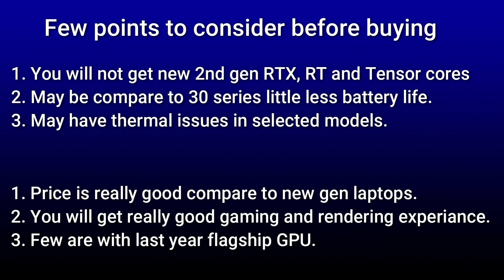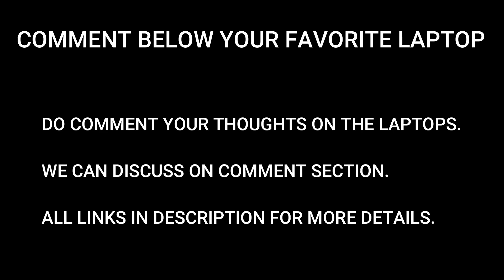OLD IS GOLD LAPTOPS AT GOOD PRICE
OLD IS GOLD LAPTOPS AT CHEAP PRICE.

ROG Zephyrus : ASUS ROG Zephyrus S17 (2020), 17.3" FHD 300Hz/3ms, Intel Core i7-10750H 10th Gen, RTX 2080 Super Max-Q 8GB Graphics Gaming Laptop (32GB/1TB SSD/Office 2019/Windows 10/Black/2.6 Kg

ROG Strix : ASUS ROG Strix Scar 15 (2020), 15.6" FHD 300Hz/3ms, Intel Core i7-10875H 10th Gen, RTX 2070 Super GDDR6 8GB Graphics, Gaming Laptop (16GB/1TB SSD/Windows 10/Black/2.35 Kg

Lenovo Legion 7 : Lenovo Legion 7 10870H Intel Core i7 15.6 inch Full HD Gaming Laptop (16GB/1TB SSD/Windows 10/MS Office 2019/144 Hz/NVIDIA RTX 2070 8GB GDDR6

ASUS ROG Zephyrus Duo 15 : Core i7 10870H - (32 GB/1 TB SSD/Windows 10 Home/8 GB Graphics/NVIDIA GeForce RTX 2070 Super with Max-Q Design/300 Hz)

Scar 15 : Core i9 10980HK - (32 GB/1 TB SSD/Windows 10 Home/8 GB Graphics/NVIDIA GeForce RTX 2070 Super/300 Hz) G532LWS-HF079T Gaming Laptop (15.6 inch, Black Metal, 2.35 kg)

How to check Laptop battery Health : 413

♦ OS : Windows 10 Pro 64Bit
♦ CPU : Ryzen 5 3600
♦ RAM : DDR4 8GB 3000 MHz
♦ GPU : Nvidia RTX 2060 Super ( 8 GB GDDR6)
♦ SSD  : 480 GB M.2 WD Green
♦ HDD : 1TB 7200 Rpm